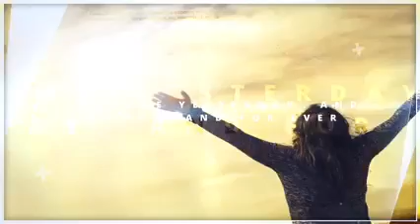"The Attributes Of God"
Landmark Church of Holiness Afternoon Service 11-20-22
Bishop Thomas H Willis Jr (Pastor)